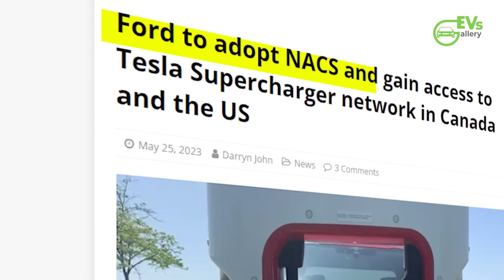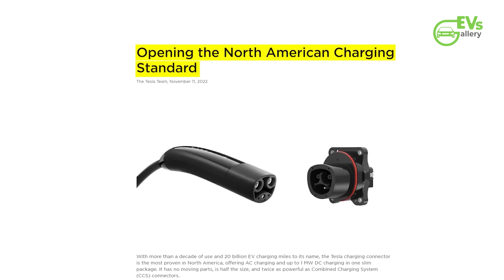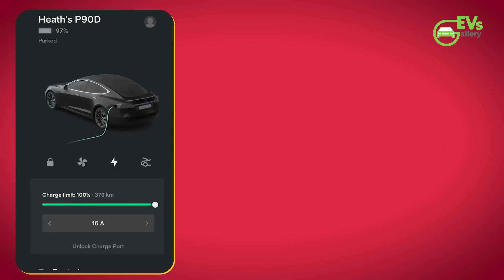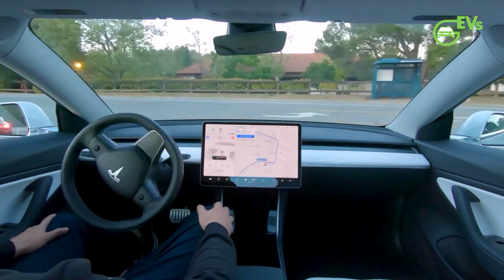Tesla's Charging Network Deal with Ford and GM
Skip the intro 0:14